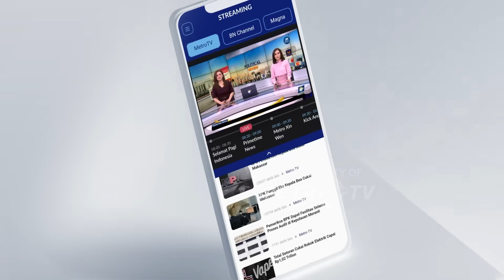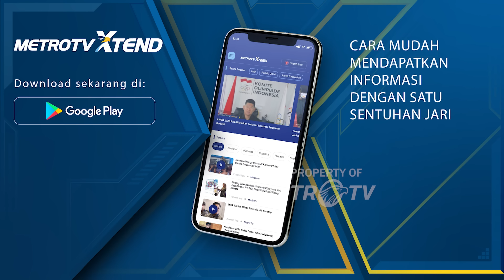Kabasarnas Jadi Tersangka Dan Ditahan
MetroTV, TNI Resmi menetapkan kasus korupsi yang melibatkan Kabasarnas dalam tahap penyidikan dalam konferensi pers digelar pada senin malam (31/02/2023). bersama Puspam TNI Marsda Agung Handoko bersama Ketua KPK Firli Bahuri dipastikan Puspam TNI telah meningkatkan kasus ini ketahap penyidikan dengan tersangka.